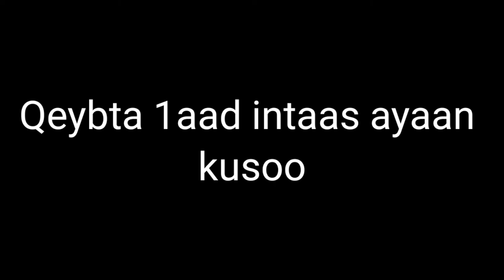Qisadii Nabi Muuse Csw Q.1aad |Sh. Xuseen Cali Jabuutu